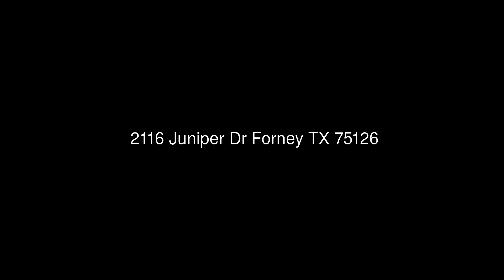2116 Juniper Dr Forney TX 75126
Keller Williams-Rockwall
2701 Sunset Ridge Dr #109